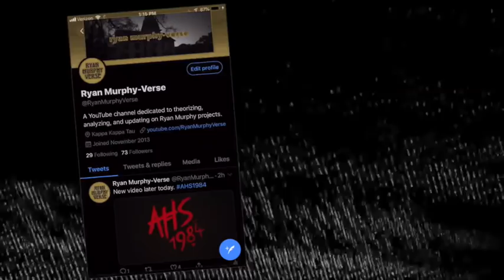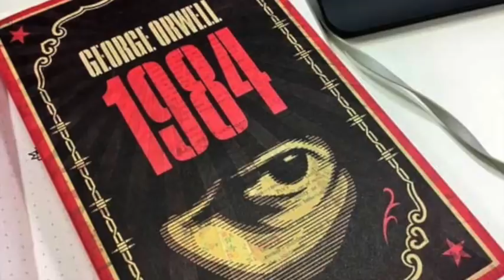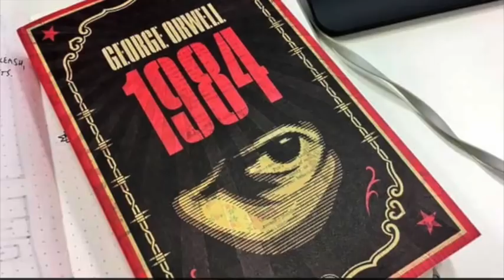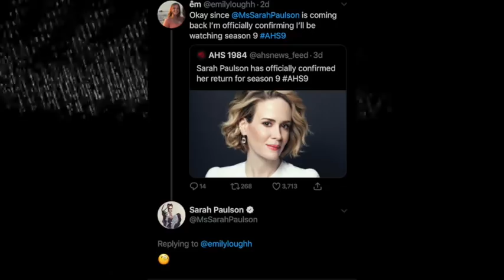AHS: 1984 | Teaser BREAKDOWN, ANALYSIS, and THEORIES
The time has come once again to start over-analyzing every single shot of AHS teasers that were probably just made to throw us off.

'American Horror Story: 1984' will premiere this Fall on FX.
AHS1984 (holy fffff im seriously so excited asdhjadsfsagf)

Formerly Ryan Murphy-Verse.